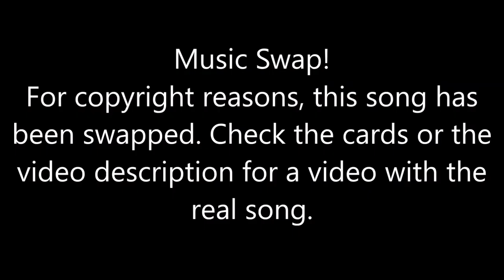Just Dance [Series] - Love Me Again (Song Swap) - 5 Stars